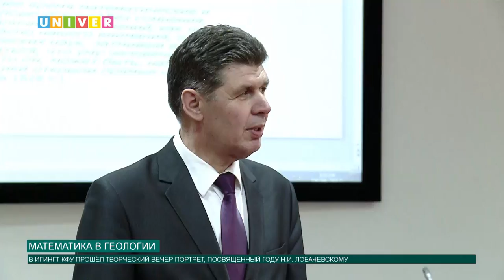Новости КФУ от 20.04.2017